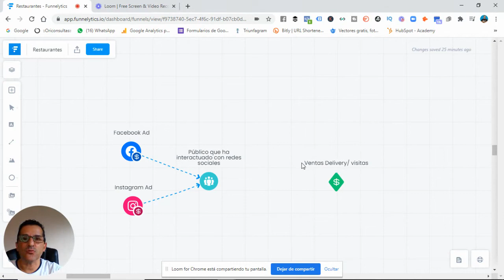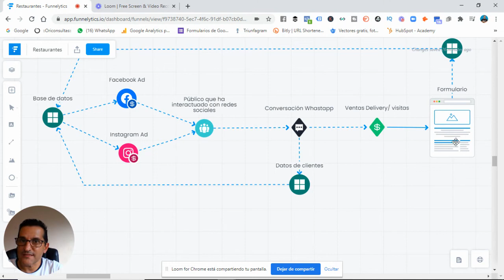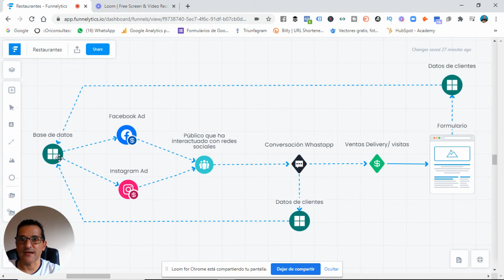Cómo aumentar las ventas de un restaurante con Marketing gastronómico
Descubra lo que el marketing gastronómico puede hacer por su negocio de comidas.

Aumentar las ventas será el resultado de esta estrategia.
Agende una videollamada gratuita y conozca los beneficios de las bases de datos y la publicidad.

🎁 ¿Ya recibiste mi curso GRATIS 🤩 de marketing gastronómico?⁣⁣⁣
Aprenderás a crear un plan de contenido para tu negocio A&B, a definir un recorrido de ventas de tu cliente y lo mejor de todo, estrategias digitales para tu negocio.⁣⁣⁣
Para más contenido de marketing digital para tu negocio de comidas puedes visitar mi sitio web

Espero que te guste el vídeo , dale a "me gusta" y compártelo con tus amigos por Facebook, Instagram, es muy importante para mí. Muchísimas gracias.